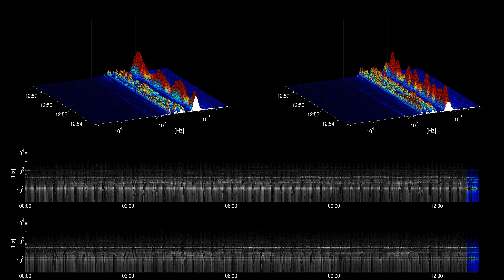[Free Music] Take Off and Shoot a Zero - Chris Zabriskie - cc | Ambient | Calm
Title: Take Off and Shoot a Zero
Artist: Chris Zabriskie
Genre: Ambient
Mood: Calm
Instuments: Synth,

Chris Zabriskie
Take Off and Shoot a Zero